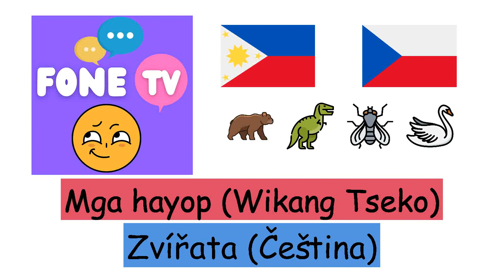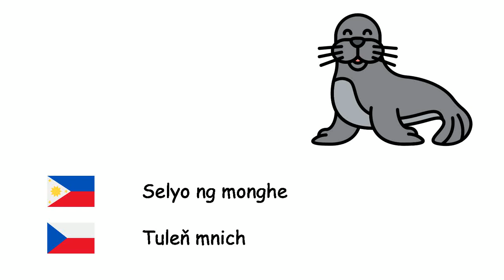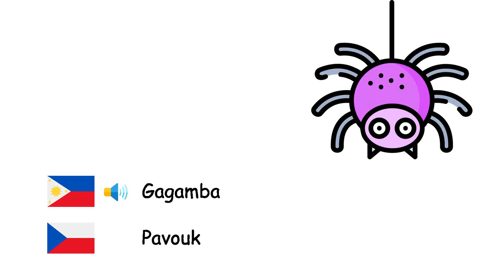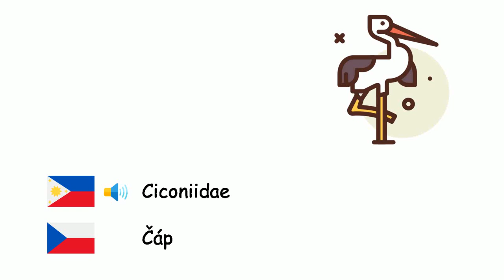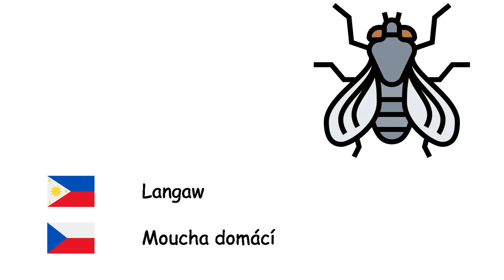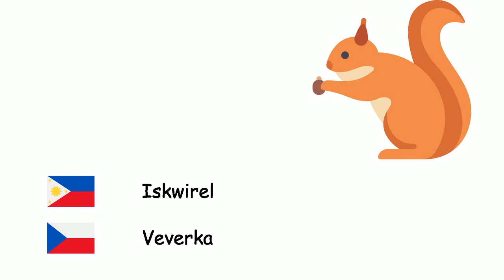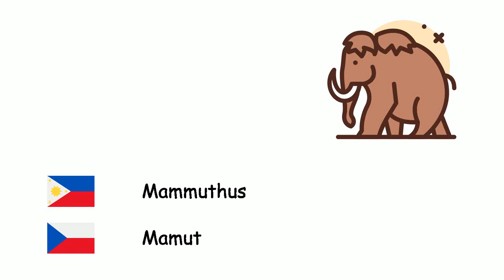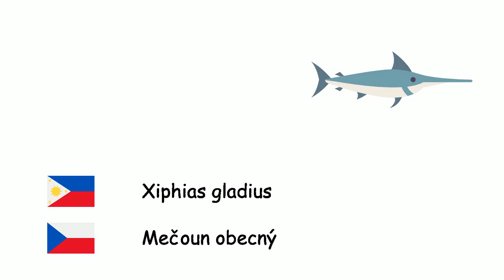Mga hayop (Wikang Tseko) (tl-cs)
Fone TV
tl-cs-1
Zvířata (Čeština)
Pugita - Chobotnice
Bubuyog - Včela
Leon - Lev
Kabayo - Kůň
Oso - Medvěd
Isda - Ryba
Kuwago - Sova
Toro - Býk
Kamelyo - Velbloud
Baboy - Prase
Asno - Osel
Bubuwit - Myš
Gadya - Slon
Selyo ng monghe - Tuleň mnich
Rinosero - Nosorožec
Usa - Jelen
Baka - Kráva
Kanggaro - Klokan
Tigre - Tygr
Pagong - Želva
Langgam - Mravenec
Kambing - Koza
Pusa - Kočka
Paruparo - Motýl
Tupa - Ovce
Pating - Žralok
Aso - Pes
Palaka - Žába
Lobo - Vlk
Ibon - Pták
Unggoy - Opice
Bibi - Kachna
Gagamba - Pavouk
Ailuropoda melanoleuca - Panda
Pikoy - Papoušek
Penguino - Tučňák
Kuneho - Králičí
Manok - Kur domácí
Soro - Liška
Buwaya - Krokodýl
Ahas - Had
Lumba-lumba - Delfín
Sebra - Zebra
Dyirap - Žirafa
Paniki - Netopýr
Skunk - Skunk
Parkupino - Ježek
Acinonyx jubatus - Gepard
Hyaenidae - Hyena
Ciconiidae - Čáp
Dinosauro - Dinosaurus
Uod - Červ
Brachyura - Krab
Alakdan - Štír
Balyena - Velryba
Chimpanzee - Šimpanz
Orangutan - Orangutan
Gorilya - Gorila
Butiki - Ještěrka
Hunyango - Chameleón
Kabayo-kabayohan - Mořský koník
Salmon - Losos
Langaw - Moucha domácí
Lamok - Komár
Kuhol - Hlemýžď
Alupihan - Stonožka
Kanaryo - Kanárek
Agila - Orel
Pipit - Vrabec
Uwak - Vrána
Ostrik - Pštros
Paboreal - Páv
Hipopotamus - Hroch
Platypus - Ptakopysk
Pagala - Pelikán
Iskwirel - Veverka
Ursus maritimus - Lední medvěd
Picidae - Datel
Asteroidea - Mořská hvězdice
Dikya - Medúza
Tahong - Slávka
Meerkat - Surikata
Phascolarctos cinereus - Koala
Folivora - Lenochod
Ulang - Humr
Piranha - Piranha
Higad - Housenka
Leopardo - Leopard
Mammuthus - Mamut
Panter - Panter
Linta - Pijavice
Lutrinae - Vydra
Marten - Kuna
Tagak - Racek
Plamengko - Plameňák
Tipaklong - Saranče
Kastor - Bobr
Antilope - Antilopa
Tsakal - Šakal
Gamugamo - Můra
lintang-kati - Slimák
Buwitre - Sup
Bayawak - Leguánovití
Salungo - Ježovky
Panthera onca - Jaguár
Panggolin - Luskouni
Xiphias gladius - Mečoun obecný
Sisne - Labuť
Pabo - Krocan